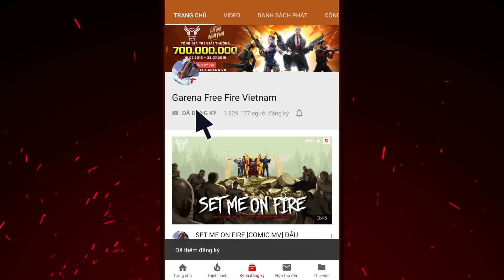ƯU ĐÃI 60% NGÀY HỘI MUA SẮM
🎉 NGÀY HỘI MUA SẮM
💥 Tham gia ngay nhận ưu đãi lên đến 60% từ 27/9 - 3/10
👉 Sở hữu những vật phẩm siêu hời, còn chần chờ gì nữa, vào game và tham gia ngay thôi !